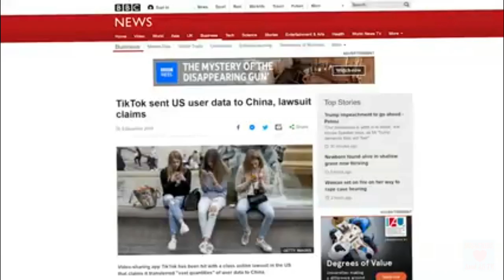Tek tok ki 7 raz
Tek tok ki 7 raz jo ap ko heran krdega